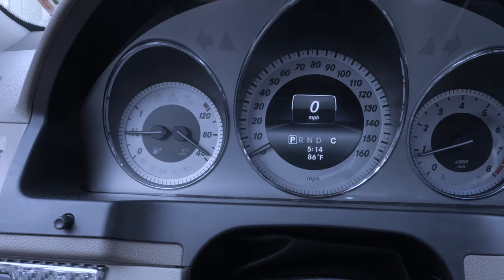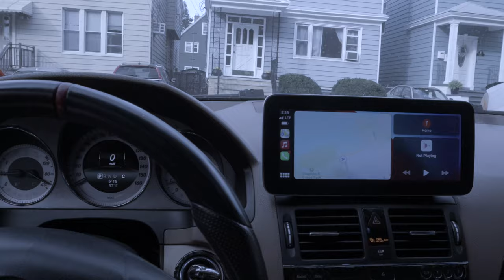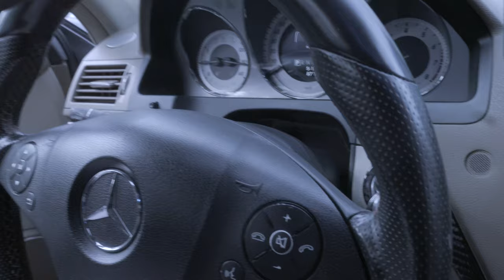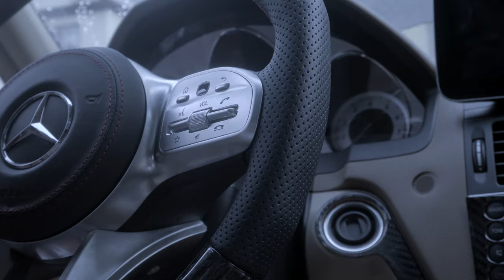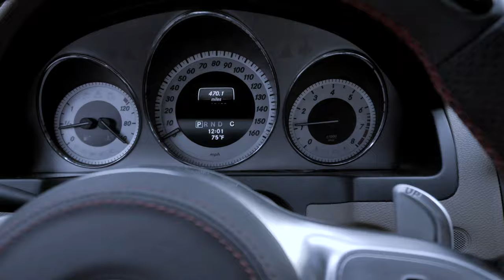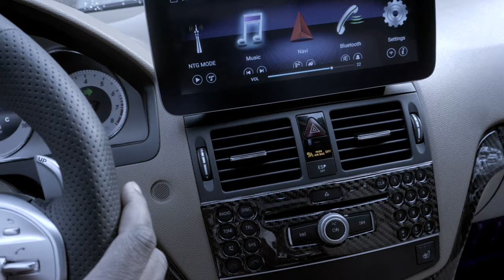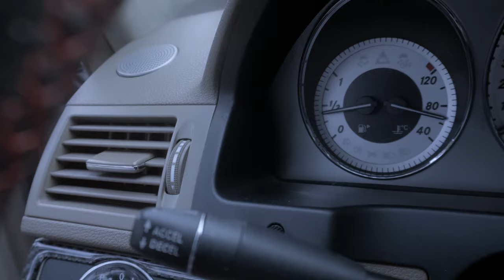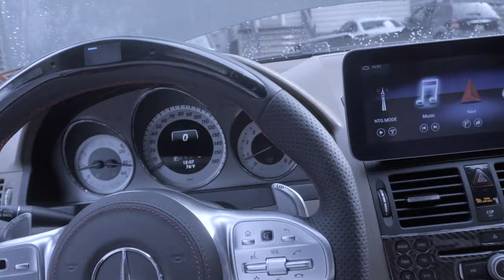The Coolest interior ( Steering Wheel )MOD for a Mercedes BENZ W204 AND W205 C300 2008-2015 DIY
Simplest Upgrade For ANY Mercedes Period! from  2012 to 2020 C63 AMG Steering Wheel upgrade! (Easy DIY W204 W205 )enjoy.
for c300 c350 c63 c250 this is one of the best interior upgrades you can try

Steering Wheel from CAWORKS CO

Quote" mrdeesmusic to get discount.